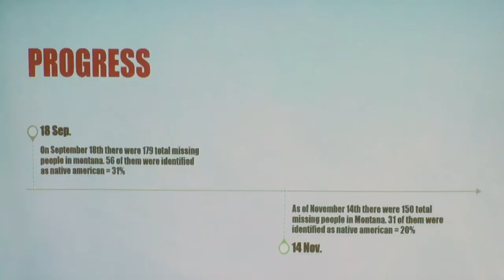Missing Indigenous Persons Task Force provides update at Great Falls meeting